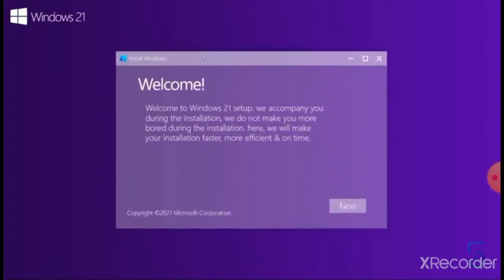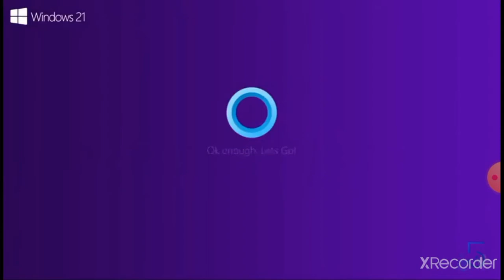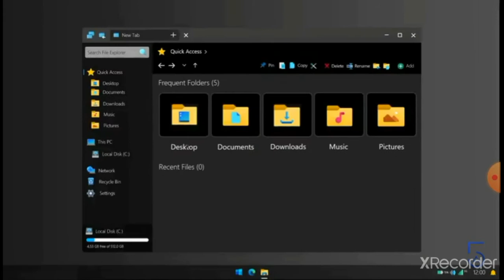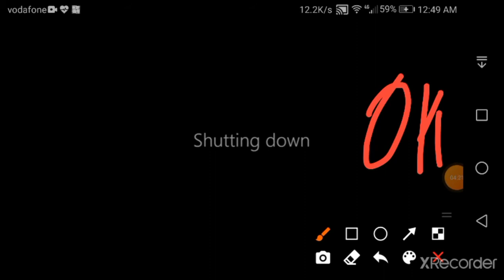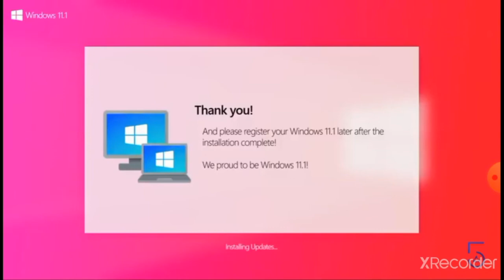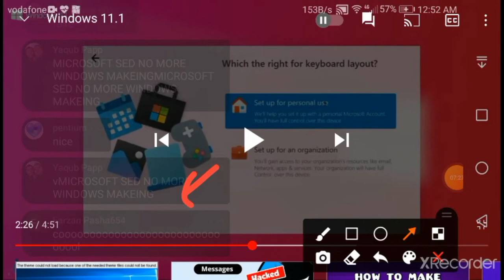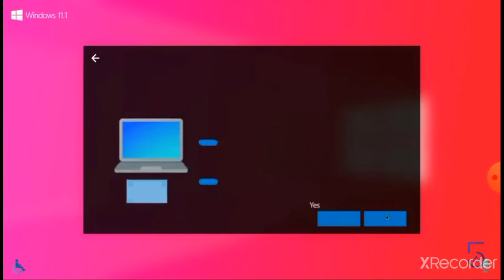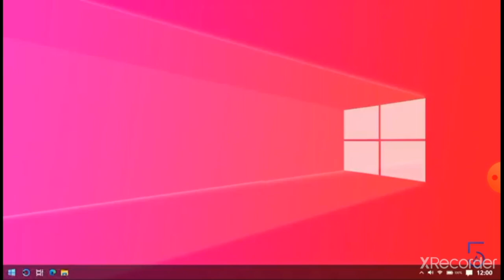Windows 21 and windows 11.1 (Original By AR 4789)